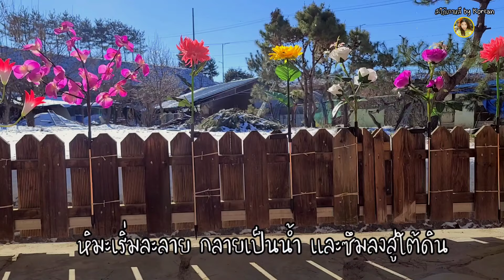EP.605 จัมปง ก๋วยเตี๋ยวเกาหลีขายดีมากๆ สูตรวิธีทำง่ายๆเเละอร่อยสุดๆ ไปไทยยกซดดูดเส้นเสียงดังได้ไหม?